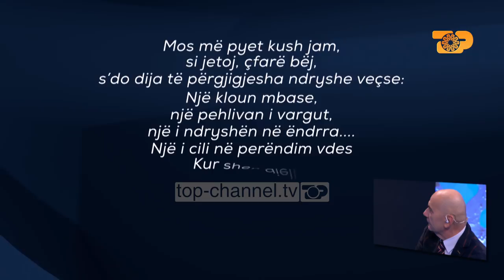Asistentja vë me shpatulla pas murit profesorin “E Diell”, 19Janar2020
Rubrika: Edi Manushi
I ftuar: Prof.Dr. Pietro Zaniboni